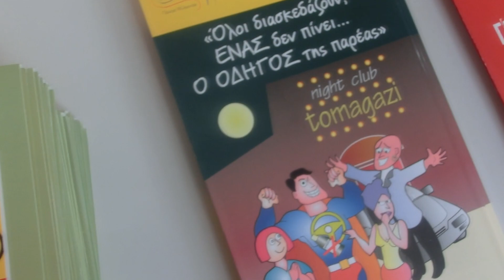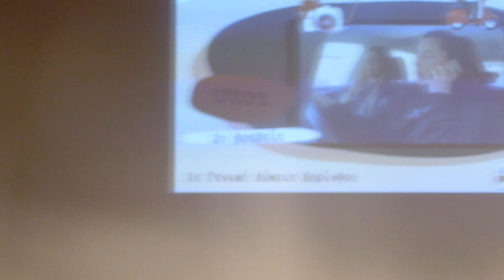6ος Μαθητικός Διαγωνισμός Ψηφιακής Δημιουργίας για την Οδική Ασφάλεια - Βράβευση (σποτ)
Σύντομο βίντεο με αποσπάσματα από την Τελετή Βράβευσης του 6ου Πανελλήνιου Μαθητικού Διαγωνισμού Ψηφιακής Δημιουργίας που πραγματοποιήθηκε την Παρασκευή, 10 Νοεμβρίου 2023, στην Αίθουσα του Πύργου Βιβλίων της Εθνικής Βιβλιοθήκης της Ελλάδος, στο Κέντρο Πολιτισμού Ίδρυμα Σταύρος Νιάρχος - ΚΠΙΣΝ.

Ο διαγωνισμός συνδιοργανώθηκε από το Ινστιτούτο Οδικής Ασφάλειας (Ι.Ο.ΑΣ.) «Πάνος Μυλωνάς» και το Τμήμα της Εκπαιδευτικής Ραδιοτηλεόρασης και Ψηφιακών Μέσων της Διεύθυνσης Υποστήριξης Προγραμμάτων και Εκπαίδευσης για την Αειφορία του Υπουργείου Παιδείας, Θρησκευμάτων και Αθλητισμού.

Οι μαθητικές δημιουργίες προβάλλονται στο ψηφιακό αποθετήριο  Φωτόδεντρο - i-create

Μοντάζ : Ισμήνη Σακελλαροπούλου
Μουσική : Βαγγέλης Νικολιδάκης